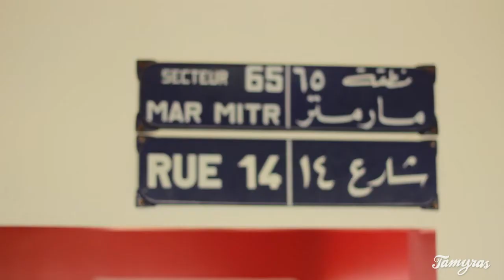Entretien avec David Hury | The Beirut Book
David Hury nous raconte la genèse de son livre "The Beirut Book", qui sortira le 31 octobre 2014 au Salon du livre francophone de Beyrouth.

Suivez les Éditions Tamyras

Réalisé et édité par Alain Jean Roukoz
Produit par Maylis Konnecke

// A Keeward Production for Tamyras //